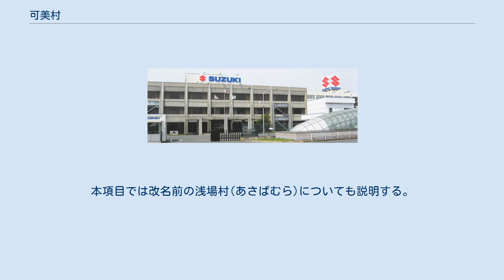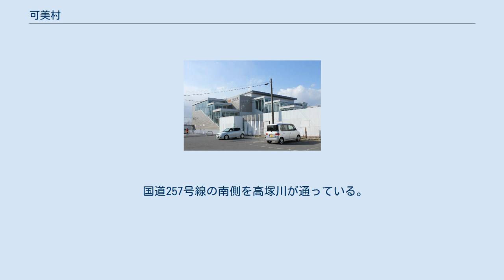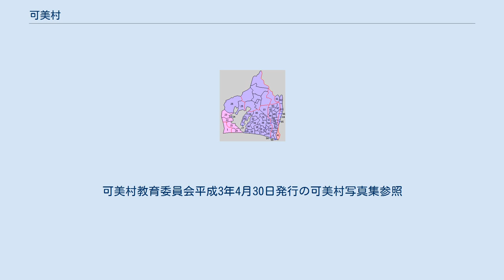可美村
高塚駅 可美村（かみむら）は、かつて静岡県西部、浜名郡に存在した村である。
 現在の浜松市南区の一部で、高塚町、増楽町、若林町、東若林町を村域としていた。
1991年（平成3年）5月1日に浜松市に編入合併して消滅した。
本項目では改名前の浅場村(あさばむら)についても説明する。
 二輪・自動車メーカーのスズキ本社が所在し財政面で豊かであったため、長らく市町村合併をせず、周辺の町村が次々と合併していく中、合併前には広島市に四方を囲まれる府中町同様、1961年から1991年まで30年間に亘って浜松市に四方を囲まれて浮島のような状態となっていた。
 前述のとおり、スズキ本社から法人市民税や固定資産税などによる税収を得ていたため、周辺町村が合併していく中でも浜松市への合併を拒否し続けてきた。
合併に踏み切った理由は、都市計画道路が村内で途切れる等していた事と廃棄物処分や屎尿処分を包囲されている浜松市に委託出来無かった事で、道路など必要な整備や廃棄物処分・屎尿処理が可美村単独では不可能と分かり、村の行政の円滑化を図るため、1990年（平成2年）に入ると突然浜松市との合併構想が浮上し、同年9月に浜松市との合併を同市に申し入れ、村議会で可決。
 同年12月に合併協議会を設置し、数ヶ月のうちに協議を進め、翌1991年（平成3年）1月に浜松・可美両市村議会(議長：田中満州男)の議決、同年3月に静岡県議会の議決を経て同年5月1日付けで浜松市に編入合併された。
 町内を東西に横切る国道257号の南側は多少低くなっているものの、基本的に村内での標高差はほとんどみられない平地であった。
住宅地が多く、田畑などもみられる。
なお合併から30年近く経過した現在においても高層建築物は市内の他地域に比べて少ない。
 国道257号線の南側を高塚川が通っている。
村域の北東部に堀留川が流れる。
 浅場村制時代 可美村制時代 『静岡県歴史人物事典』 による。
 若林町諏訪神社東側の合併記念碑による。
可美村教育委員会平成3年4月30日発行の可美村写真集参照